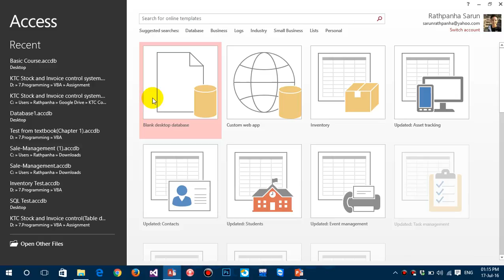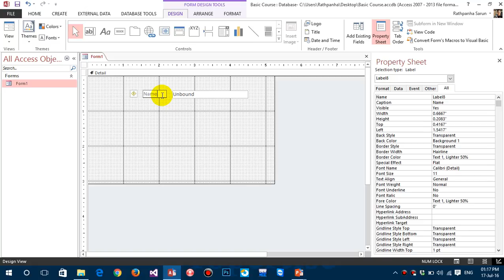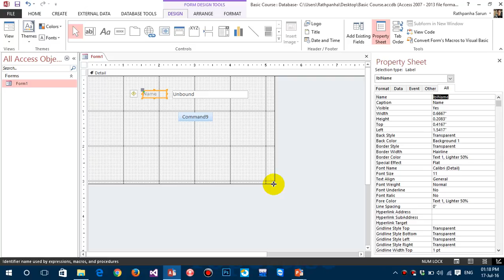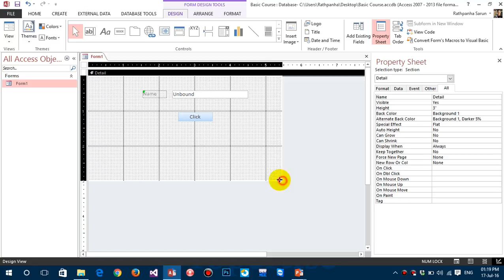5.How to access to objects and their properties in Access VBA 2013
ជំរាបសួរអ្នកទាំងអស់់គ្នា!​ ខ្ញុំបាទឈ្មោះ រត្ន័បញ្ញា ។ ក្នុងវីដេអូរណែនាំនេះខ្ញុំនឺងបង្ហាញអ្នកអំពីការ Access ទៅកាន់ Objects និង Properties របស់វា ។ បើសិនជាអ្នកទាំងអស់គ្នាមានចំងល់អ្វីសូម Comment ប្រាប់ខ្ញុំខាងក្រោមខ្ញុំនឹងឆ្លើយតប់ទៅអ្នកទាំងអស់គ្នាអោយបានលើនទៅតាមអាចធ្វើបាន ។